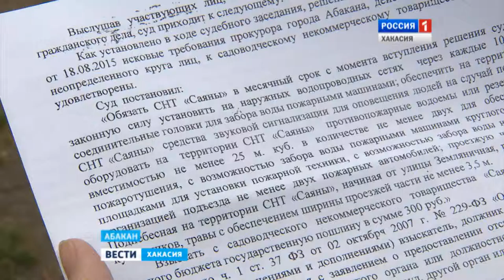Дачники протестуют против невыполнимых требований пожнадзора 17.05.2016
Закон - защита или наказание? Дачные общества - в сложной ситуации. После прошлогодних пожаров они попали под пресс Пожнадзора и прокуратуры. Дело дошло даже до суда, который обязывает дачников немедленно исполнить все требования. Правление товариществ радо бы подчиниться, но не у всех есть возможности. Мы побывали в одном из таких массивов, и узнали - чем для владельцев 6 соток может обернуться следование букве закона?